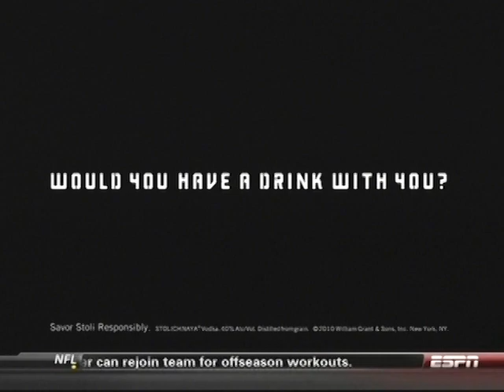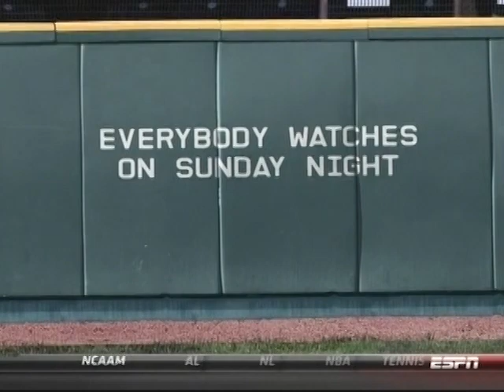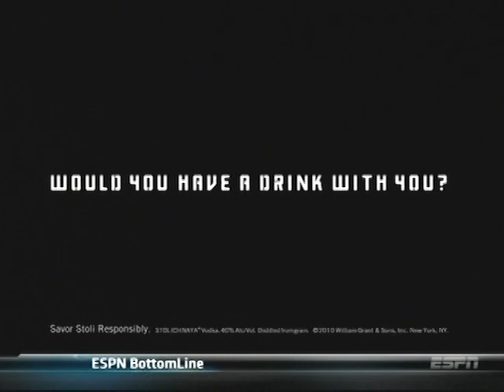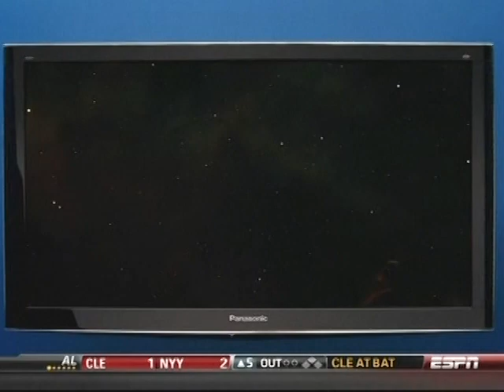2010 ECF Game #6 NBA Shootaround